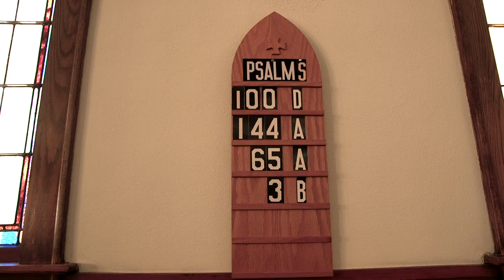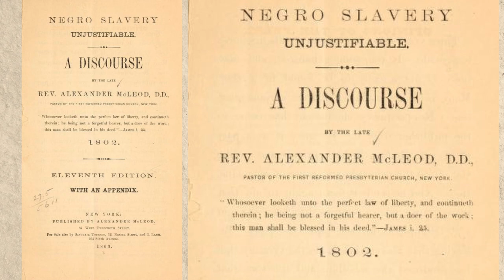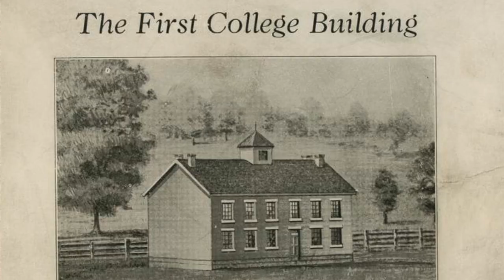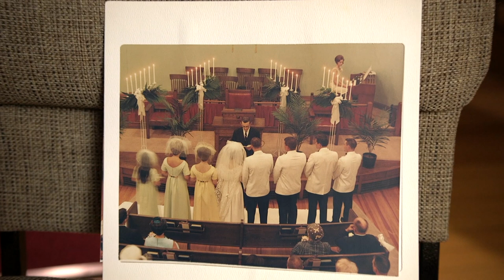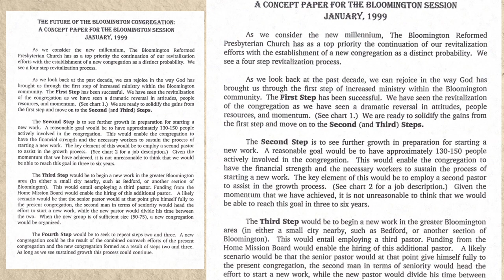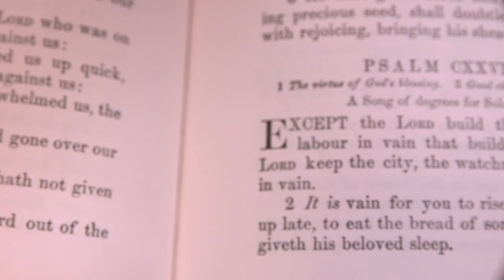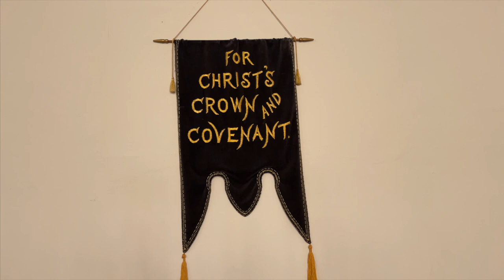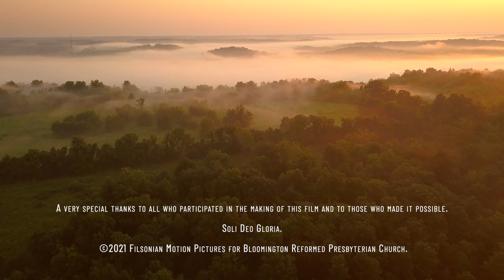200 Years of God's Grace: The Bloomington Reformed Presbyterian Church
This documentary video on the history of the Bloomington Reformed Presbyterian Church (BRPC) was commissioned as part of the congregation's 200th anniversary celebration in October 2021.  Eric Filson of Filsonian Motion Pictures worked with members of the BRPC to record footage of relevant locations in the church's history and to interview various members of the church.  Learn how the church was founded in the early days of the state of Indiana when the members' principled stance against slavery led them to leave South Carolina to plant the church in Bloomington.  As today's members give testimony, God is still at work, using the church to change lives 200 years after her founding.